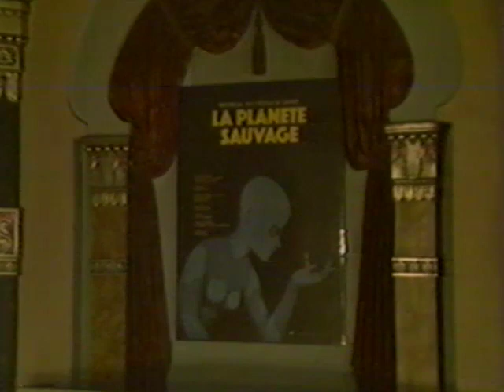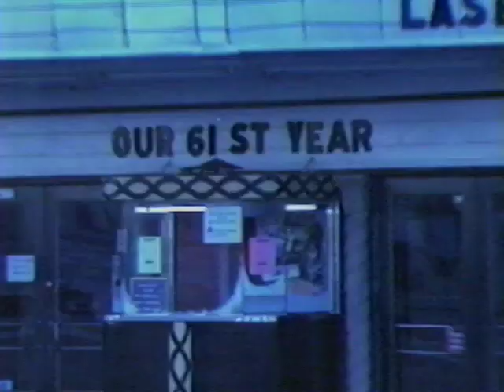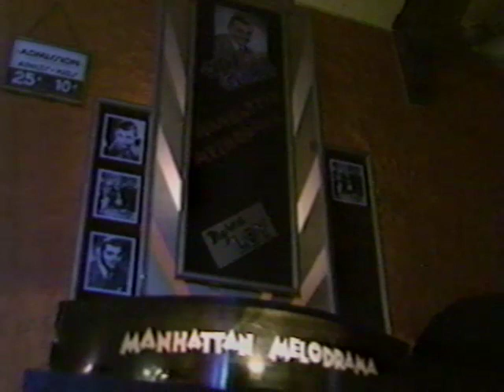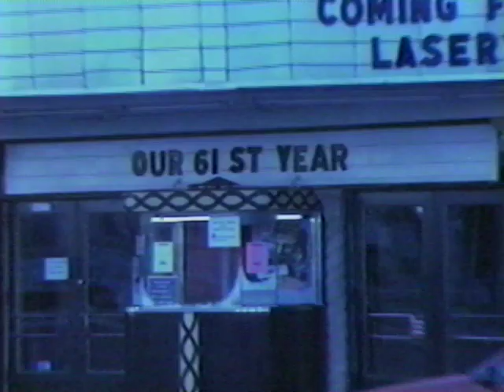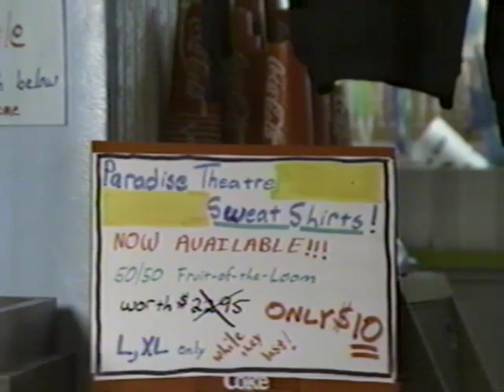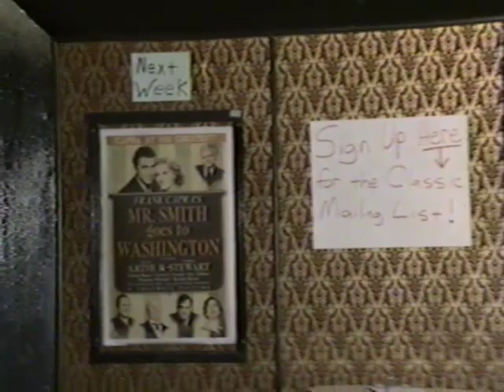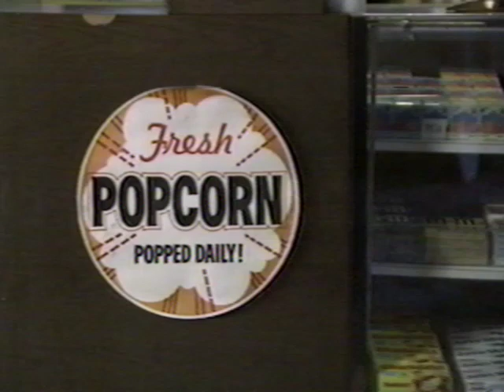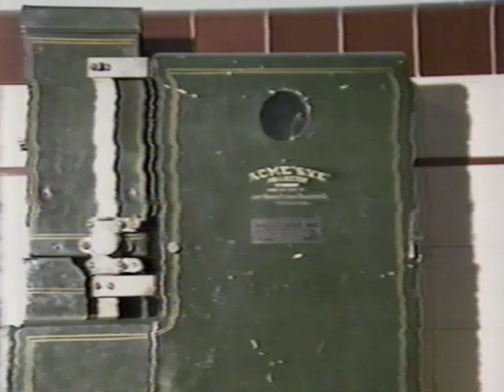Motion Picture Places, Local Milwaukee TV Program - 1991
TV Program on 3 older movie theaters still in the Milwaukee area in 1991.  The Oriental, Avalon, and Paradise theaters.   The Oriental is the only one surviving today of the three.